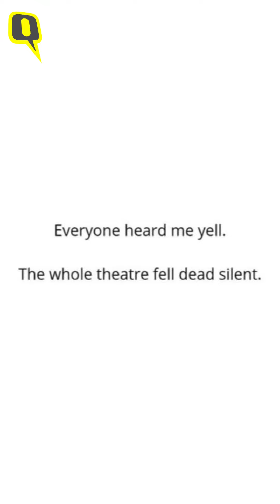Bhumi Pednekar on Playing A Queer Character in 'Badhaai Do' | Netflix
In an interaction with The Quint's Gurleen , Bhumi Pednekar shares insights about the successfully streaming movie 'Badhaai Do' on Netflix. She shares her experience in preparing for a queer character and how her journey throughout the film with RajKumar Rao and Chum Darang has been.